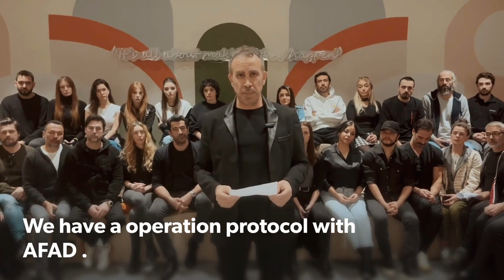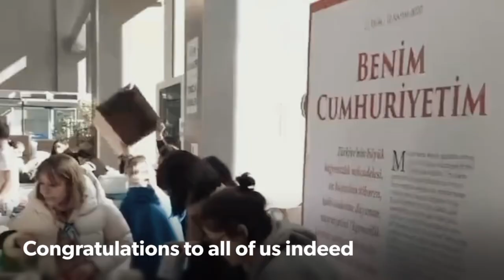ElçinSangu - The Impossible Dream .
"The Impossible Dream" - Susan Boyle .